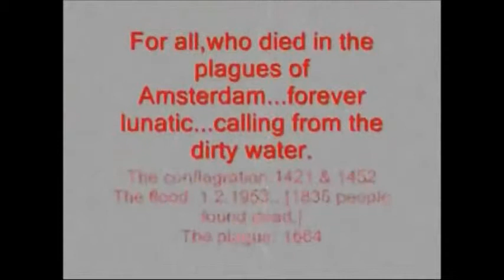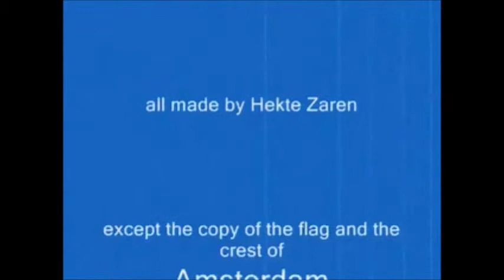Hekte Zaren - Amsterdam (Lunatic Shadows_calling me from the dirty water)